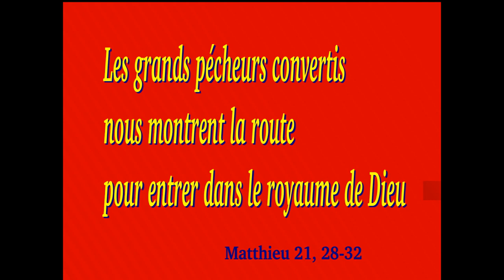les deux fils